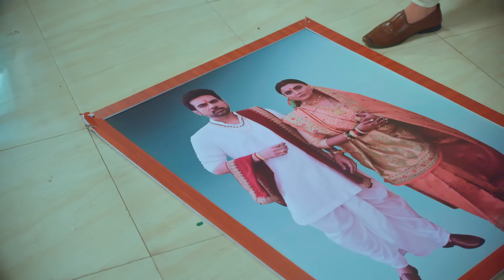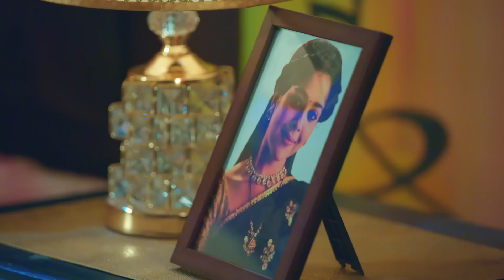Aaina | 7 April 2024 | Full Episode 103 | आईना| Dangal TV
आईना नया धारावाहिक | Mon - Sat 6:30 pm Only on Dangal TV

You can watch the Dangal TV channel :
Fastway Channel No: 15
Digena Channel No: 117
Zing Channel No: 119
Tata Play: 177
Sun Channel No : 328